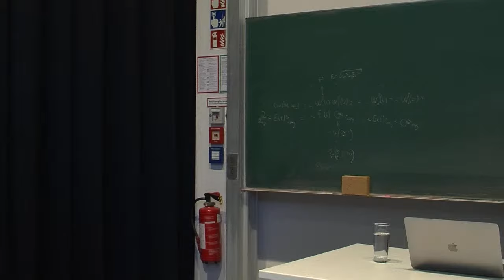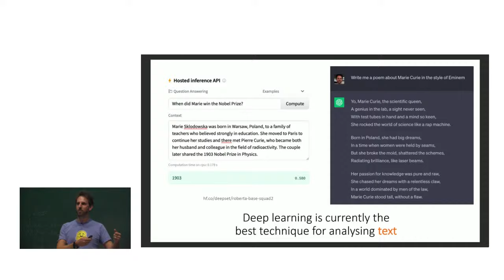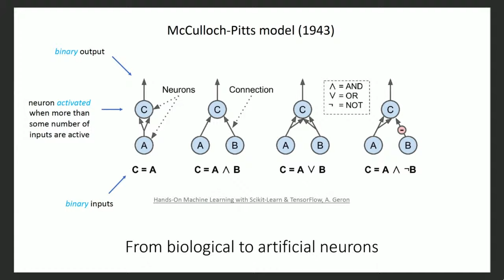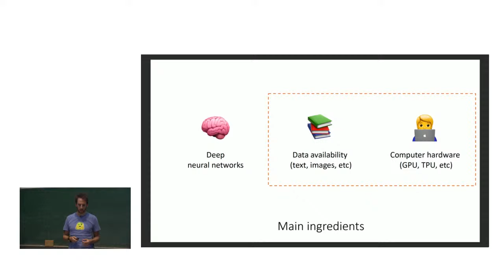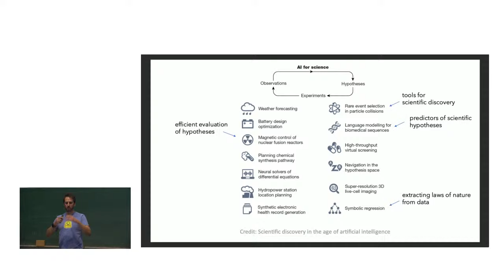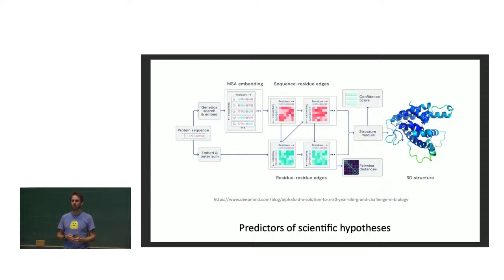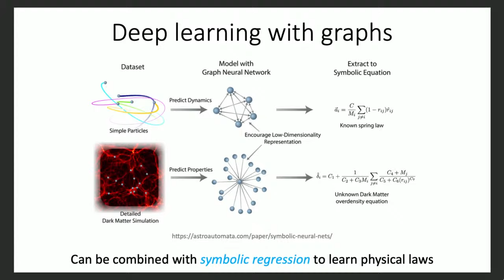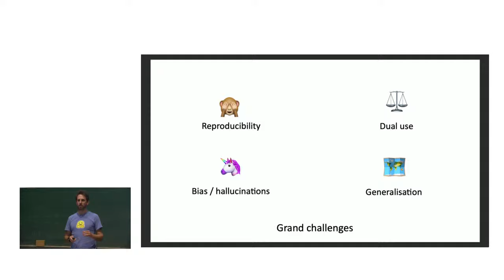"How Artificial Intelligence is Changing the Way We Do Science", Lewis Tunstall (Hugging Face)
Public lecture delivered on September 14, 2023 at the EuroPLEx Final Conference (Humboldt-Universität zu Berlin, September 11-15, 2023).